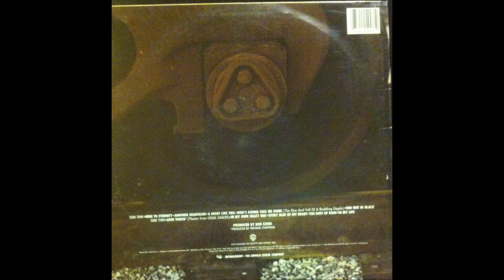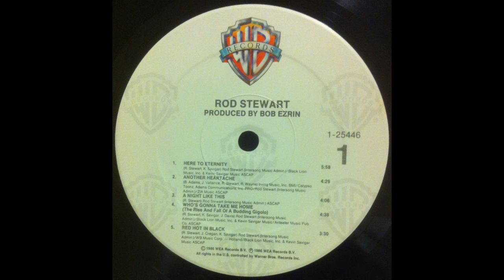B3 Every Beat Of My Heart - Rod Stewart – Rod Stewart 1986 US Vinyl HQ Audio Rip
B3  Every Beat Of My Heart
Rod Stewart – Rod Stewart (Vinyl Album)  - Lossless Record Rip High Quality Audio 1986 USA Specialty pressing HQ Full Album Playlist

catalog #:    Warner Bros. Records – 1-25446

Ripped on October 29, 2022 from vinyl record album (exact release in URL above) out of my personal collection in high quality lossless format - HQ Audiophile Turntable Rip - Original album, not a recent remaster! 96000Hz/32 bit float rip, lossless, uncompressed encoding prior to upload.  Best vinyl transfer.

A1  Here To Eternity 5:58
A2  Another Heartache 4:29
A3  A Night Like This 4:06
A4  Who's Gonna Take Me Home (The Rise And Fall Of A Budding Gigolo) 4:38
A5  Red Hot In Black 3:30
B1  Love Touch (Theme From Legal Eagles) 3:59
B2  In My Own Crazy Way 3:17
B3  Every Beat Of My Heart 5:18
B4  Ten Days Of Rain 5:21
B5  In My Life 2:00